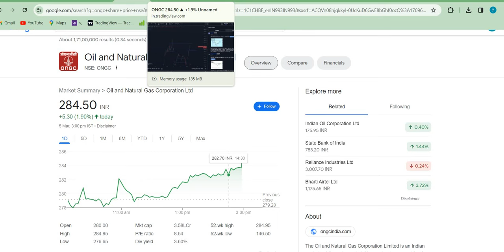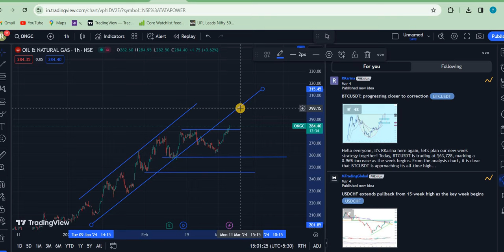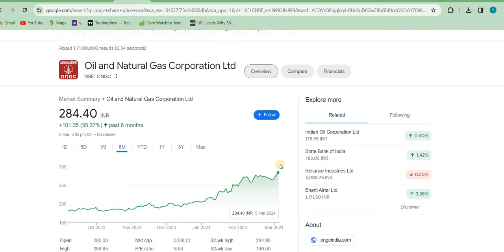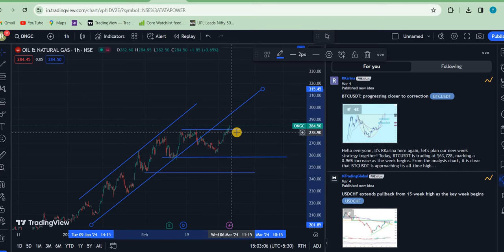ongc share latest news | ongc share analysis | ongc share price target